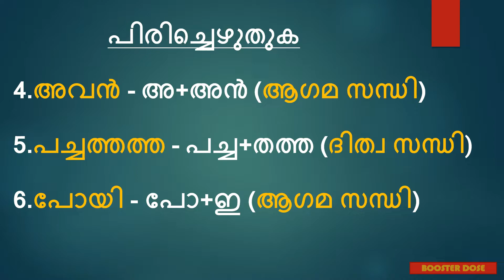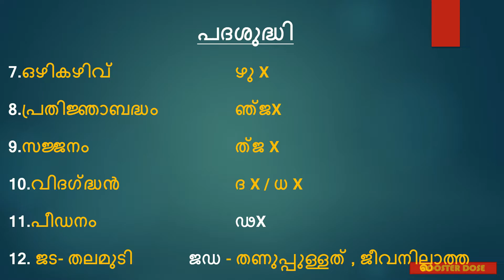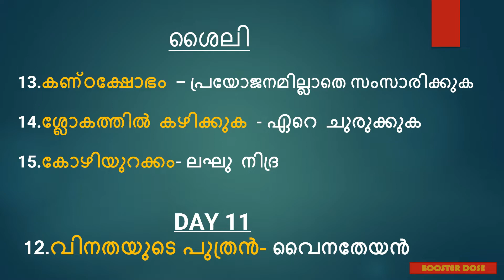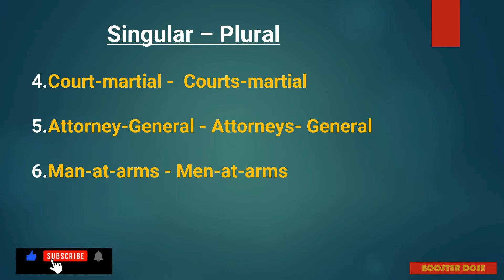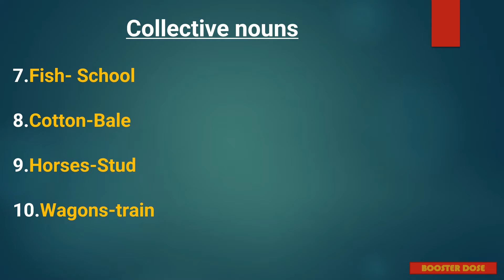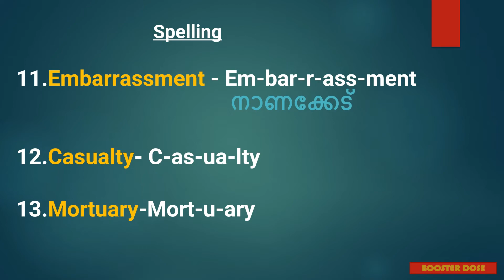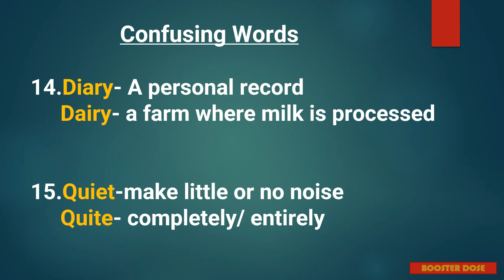Vocabulary | English | Malayalam | Kerala PSC | Tenth Mains | Degree Mains | Plus Two Mains |Part 12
Vocabulary | English | Malayalam | Kerala PSC | Tenth Mains | Degree Mains | Plus Two Mains

part 12